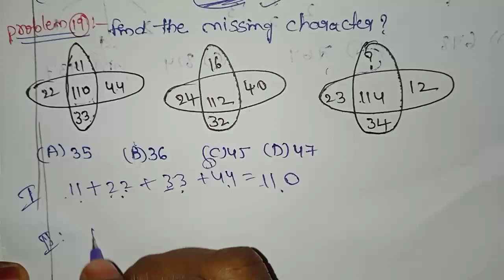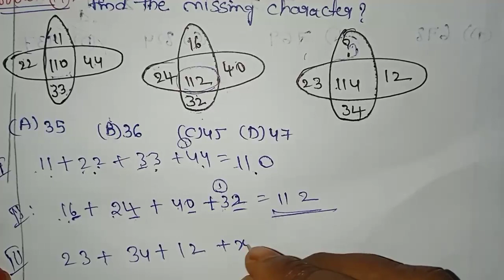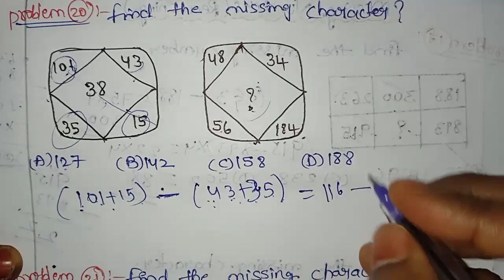missing numberreasoning#ssccgl#chsl#crpf#icet#rrb#railway#placement#tricks#ho#reasoning#mts#group4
This video contains reasoning ability missing number topic problems with explanation for competitive examinations preparation purpose.